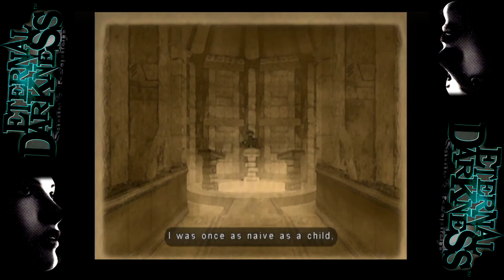Let's Play Blind: Eternal Darkness Sanity's Requiem (Part 02/18)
Hello and welcome to my blind let's play of Eternal Darkness Sanity's Requiem, one of the coolest horror games ever made. Will I struggle to read the complex words thanks to my dyslexia, will I lose my sanity during this playthrough, or will I beat the darkness and come out sane, who knows? (Well I do because this was recorded in December 2019...)

Anyway in this part, we choose our fate...